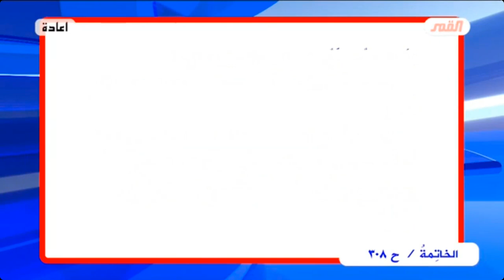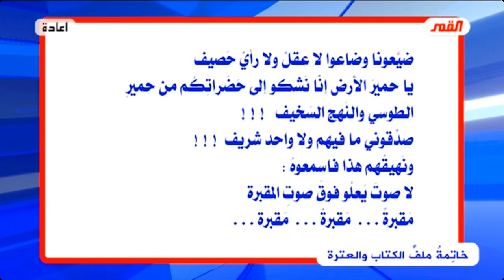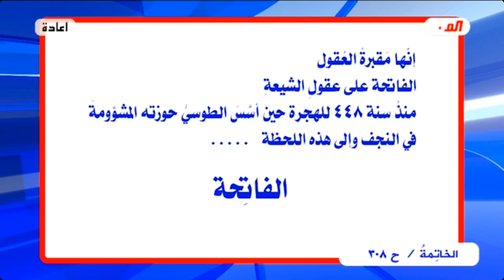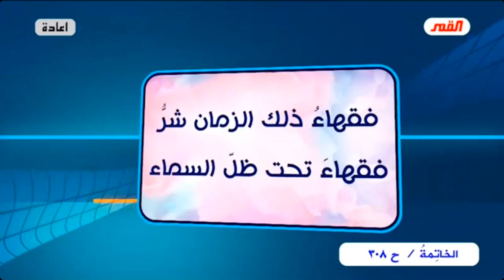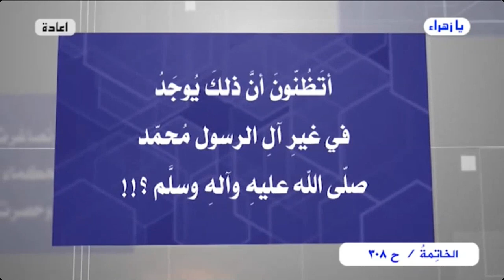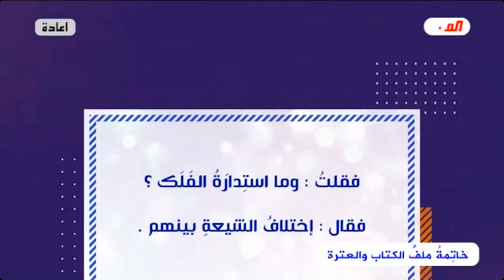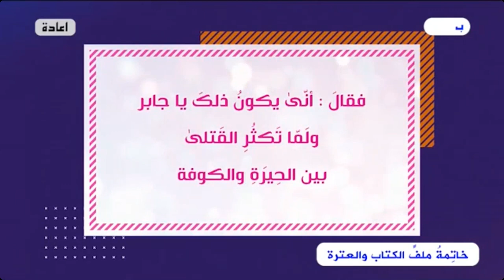برنامج الخاتمة - الحلقة (308) // أسئلة .. أجوبة - صور وحقائق من الواقع المرجعي..// عبد الحليم الغزي